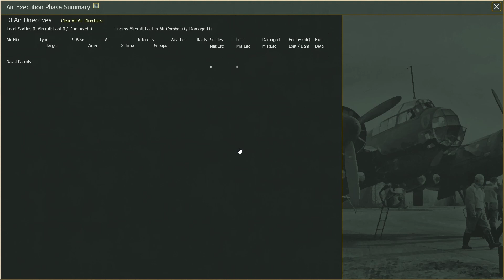War in the East 2, Road to Leningrad, Deutsch, Let's Play #15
Hallo liebe Wargamer,
nach meiner Sommerpause macht "War in the East 2" von Gary Grigsby den Auftakt. Wir spielen das Szenario "Road to Leningrad" in dem wir mit der Heeresgruppe Nord Richtung Leningrad marschieren. Es handelt sich dabei um eine Singleplayer Kampagne gegen die KI.

Beschreibung des Herstellers:
Die Ostfront, der entscheidende Schauplatz des Zweiten Weltkriegs und das größte Landschlachtfeld. Ein Kampf bis zum Ende, Totaler Krieg zwischen dem Dritten Reich und der Sowjetunion, die jeweils Millionen mobilisierten. Das legendäre Wargame-Team von 2by3 Games hat Jahre damit verbracht, diesen titanischen Konflikt erneut aufzugreifen, um erneut einen neuen Stand der Technik zu etablieren.

Gary Grigsby’s War in the East 2 ist eine komplette Überarbeitung und Verbesserung des ursprünglichen War in the East, wobei nichts unversucht gelassen wurde, um ein realistischeres, geschichtsträchtigeres und herausfordernderes Strategieerlebnis zu bieten. War in the East 2 enthält eine breite Palette von Szenarien, die vom kurzen Tutorial über die Schlacht um Velikie Luki, über die viermonatige Zerstörung der Südwestfront, bis hin zur gewaltigen großen Kampagne 1941 – 1945 reichen. Insgesamt sieben Einsatzszenarien und drei Full-Map-Kampagnen erwarten Sie mit Hunderten, wenn nicht Tausenden von Stunden historischem Gameplay.

Jahre der Neuentwicklung haben zum besten KI-Gegner geführt, der jemals von 2by3 für jedes ihrer Spiele entwickelt wurde. Ebenfalls enthalten sind eine viel genauere Karte, einschließlich eines vollständigen Einzel- und Doppelschienennetzes sowie des historischen Straßennetzes, eine detaillierte und erweiterte Schlachtordnung, neue realistische Bewegungs- und Kampfmodelle, ein fortschrittliches Logistiksystem, ein erheblich verbessertes und einfach zu bedienendes Luftkampfsystem und viele weitere Verbesserungen in der Benutzeroberfläche und Spielverwaltung sowie eine eingebaute Enzyklopädie der Waffen und Einheiten der Ostfront. Dies kratzt nur an der Oberfläche der vielen neuen Funktionen und Verbesserungen, die alle in einem vollständig umfassenden Handbuch erklärt werden.